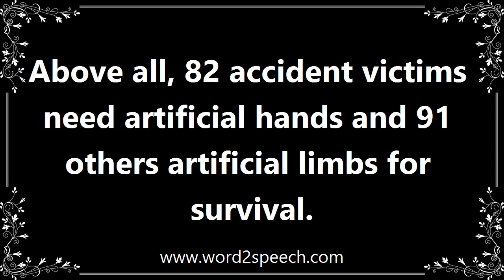Artificial - Definition and How To Pronounce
Title: artificial

Made or produced by human beings rather than occurring naturally, especially as a copy of something natural.

Above all, 82 accident victims need artificial hands and 91 others artificial limbs for survival.

How to pronounce artificial
definition of artificial
audio dictionary
How to say artificial
What is the meaning of artificial
Pronounce artificial